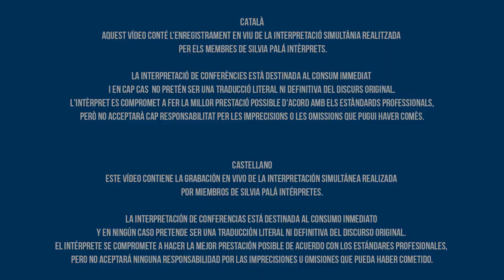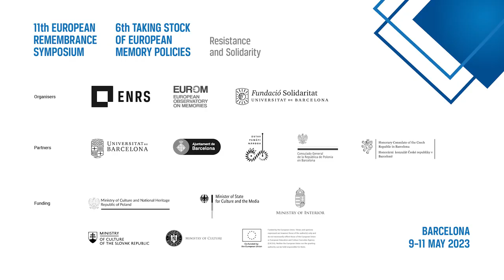11º Simposio ENRS | 6º Taking Stock EUROM. PRESENTACIÓN DE LA PELÍCULA Spain in Exile (1946)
Dirigida por Guillermo Zúñiga y producida por Paul Falkenberg, este documental registra las condiciones en las que vivían los exiliados españoles en Francia después de la Segunda Guerra Mundial. Más información

Presentada por Jordi Guixé (EUROM), Carolina Fenoll Espinosa (Punto Europeu de Ciutadanía) y Prof. Àlvar Martínez (Universidad de Valencia)